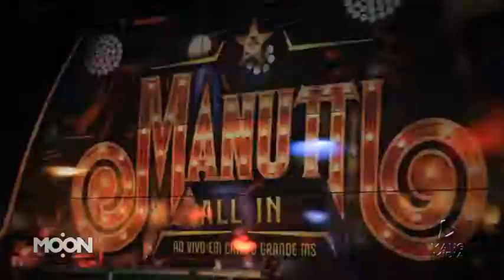Manutti na Moon em Pato Branco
Casa cheia no Show do Manutti na Moon em Pato Branco. Mais uma grande realização Badia Festas e Eventos e RC Produções.